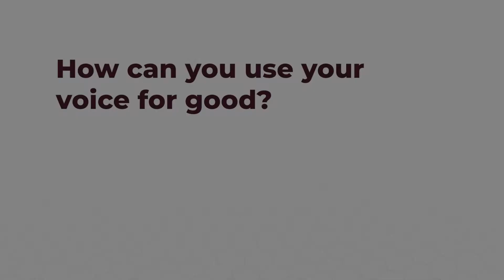How Can You Use Your Voice for Good?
Privilege is not a luxury; it’s a responsibility. Recognizing our privilege and putting it to good use to help those in need can go a long way in reforming society and changing people’s lives. Do what you can, and do it often.

On this segment of ThroughlineThursdays with Neha Malhotra, catch Denise Lombard, Director of Responsible Procurement at Cisco, speak from the heart about prevailing social inequities and how we can use our collective voices to speak out against them.